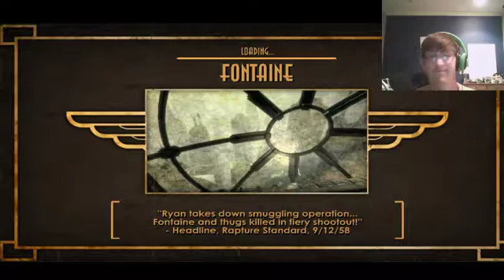bioshock 21: Finally Finished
Hello everyone, I am proud to present the first complete series on my channel. this is kind of a big moment, so I'll try to keep it up.